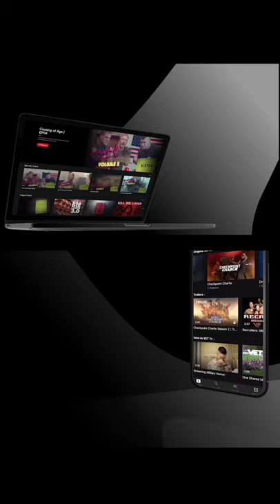US Marines in Combat With Insurgents | VET Tv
This is just a clip from our show "A Grunt's Life" to see the full series

We have over 25 TV Shows and 250 episodes on VET Tv. Yes, you have to pay to watch it, exactly like Netflix.